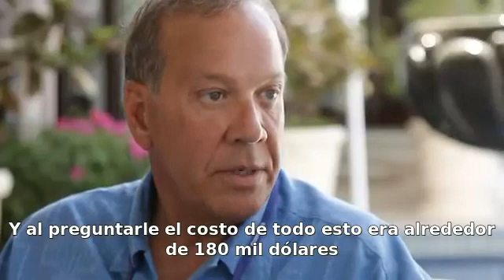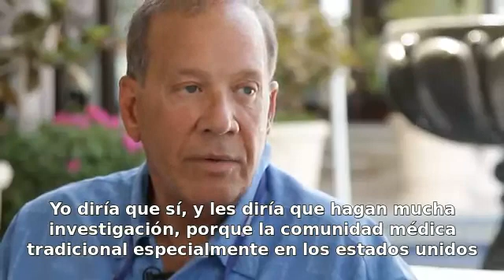Nuevo en BioCore tratamiento genético para el cáncer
BioCore siempre a la vanguardia en genómica clínica, ofrece terapias genéticas. aqui unos ejemplos de sus aplicaciones para cancer